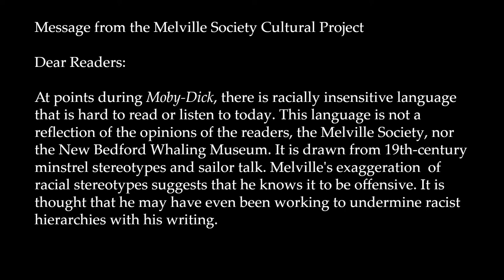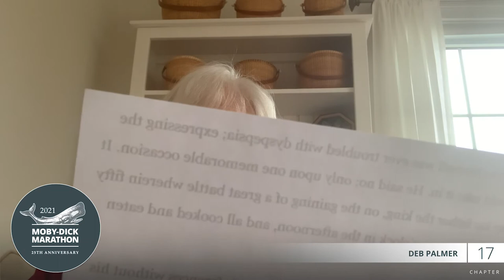Chapter 10 to Chapter 24